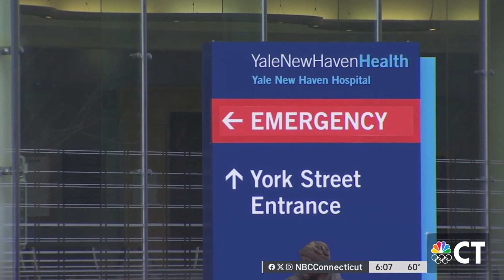Lawmakers say healthcare, hospital support will be a priority next session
Lawmakers say healthcare and support for hospitals will be a top priority in the next legislative session. Some question whether Gov. Ned Lamont can be an ally.